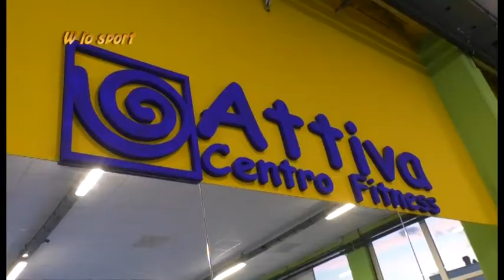W lo sport, ospite la Jujitsu Academy